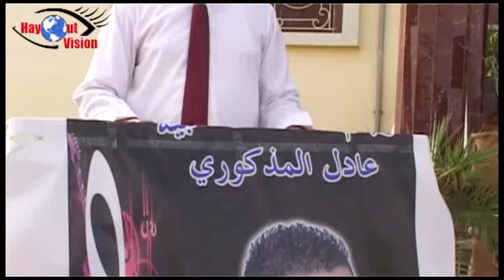Adil EL Madkouri . Bagha Bagha ♫ عادل المدكوري ـ هي باغة باغة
Bienvenue sur la chaîne Tamza Vision  Officielle